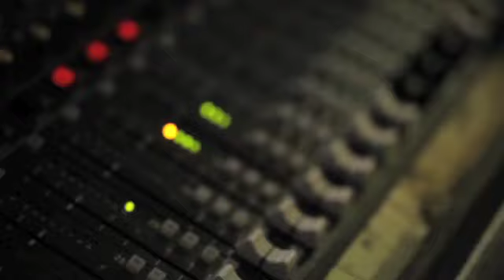Justice Factor TX01SEPT2014 ZILLE SPYTAPES Seg1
Justice Malala talks to Democratic Alliance leader, Helen Zille about the opposition party’s five-year battle to get access to the tapes that led to the dismissal of President Jacob Zuma’s fraud and corruption charges.